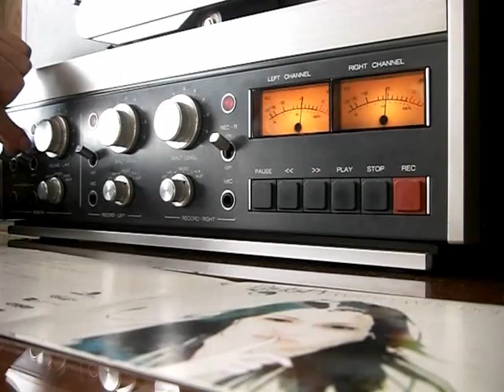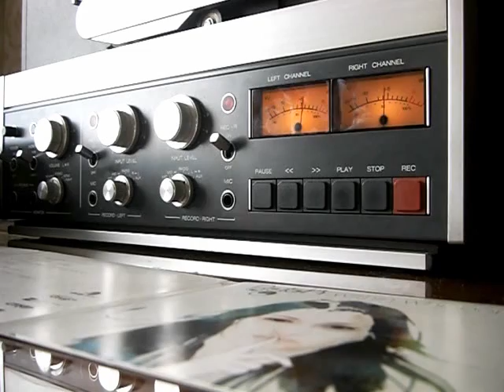REVOX B77 AFTER MAINTENANCE BY BORIS RIBOV